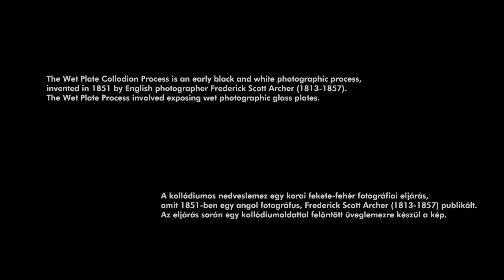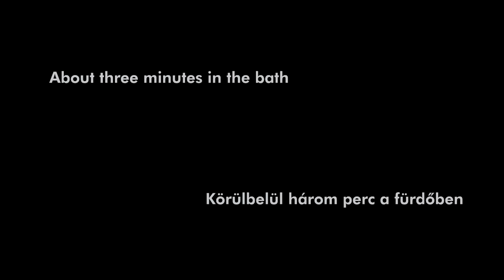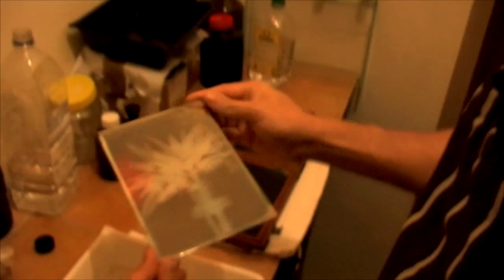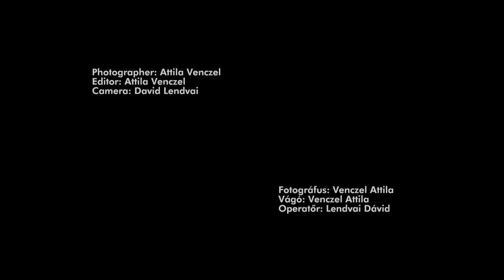Wet Plate Collodion Process - Kollódiumos nedveslemez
Attila Venczel: How to make a Wet Plate Collodion photograph.

Venczel Attila: Hogy készül egy Kollódiumos nedveslemezes fénykép.